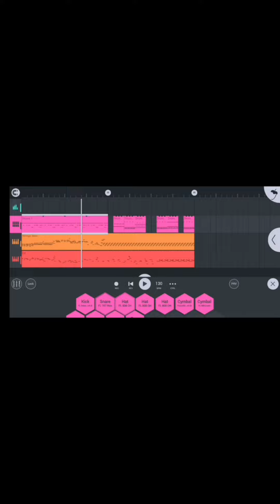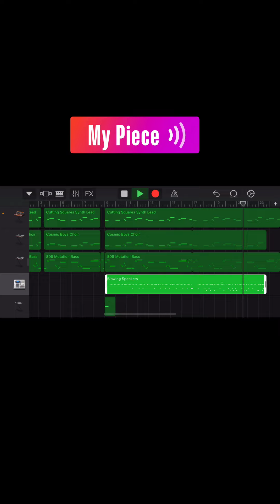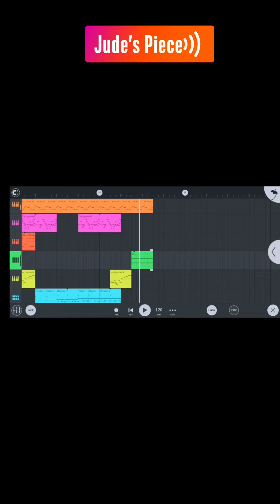Me Vs Jude| Beat Contest| GarageBand Vs FL Studio 🔥🔥